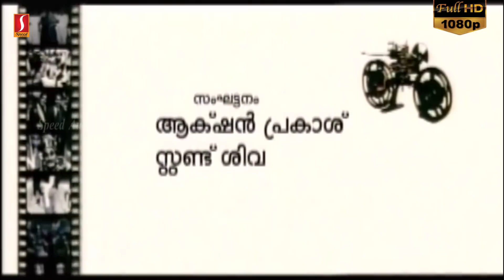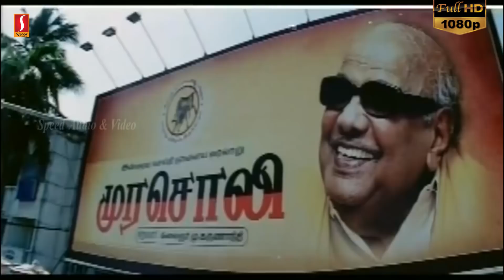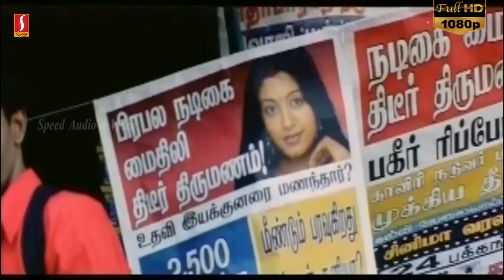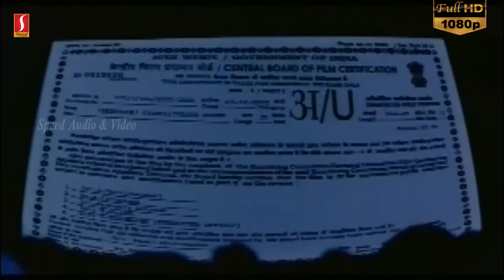Tharam malayalam dubbed movie